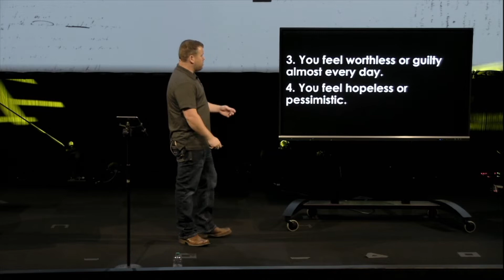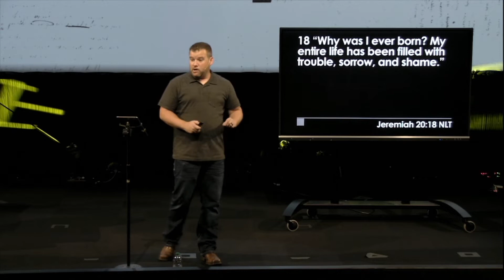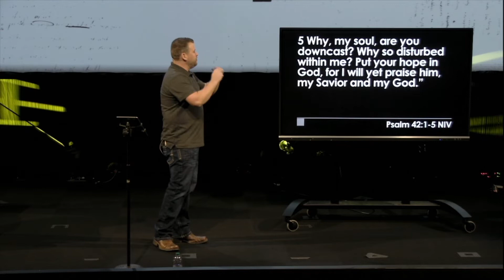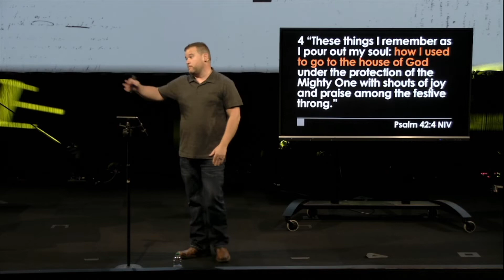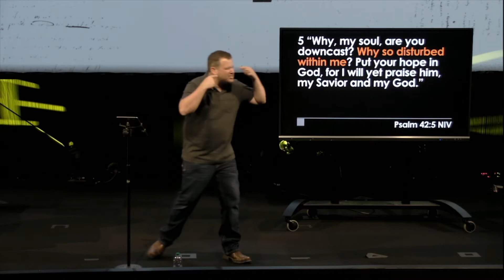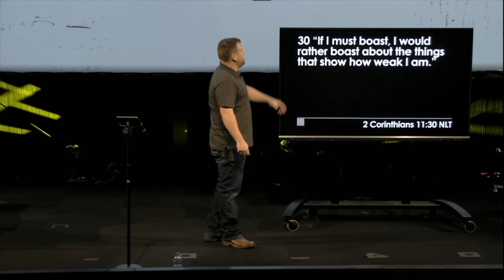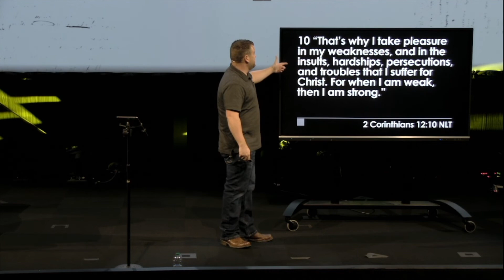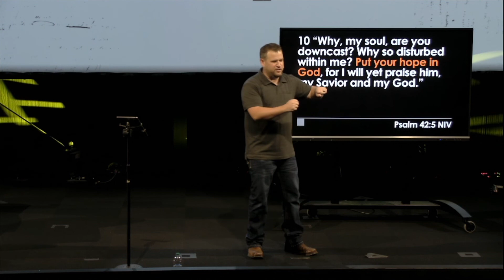Let's Talk About It: Depression